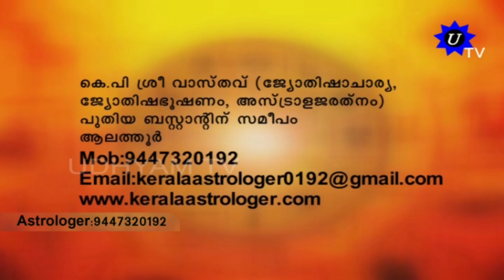MALAYALAM ASTROLOGY 2019 | KERALA ASTROLOGER K.P.SREEVASTHAV ALATHUR PALAKKAD 9447320192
K.P.SREEVASTHAV, a reputed kerala traditional astrologer, located at Alathur in Palakkad district, is hailing from a famous astrological family having a lot of successful and victorious followers from all sectors of life, around the world. Here, by the blessings of the Kuladevatha and the holy ancestors, all problems, sorrows and sufferings of the followers, irrespective of their caste, creed or religion, are being solved by analyzing astrologically and offering effective solutions. Predictions are done in english, Tamil or Malayalam languages. Accurate predictions and quick results. Ashtamangala prasnam, tamboola prasnam etc. are also undertaken. Be one of the many successful followers.